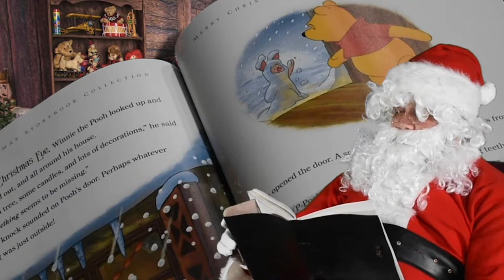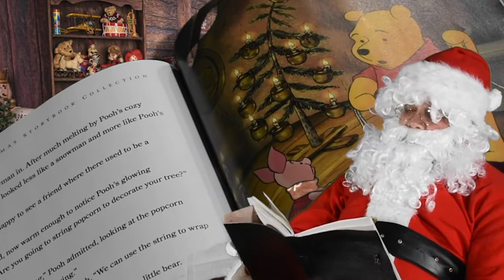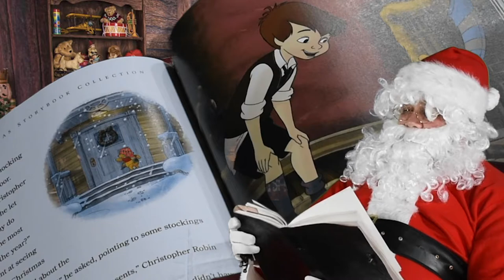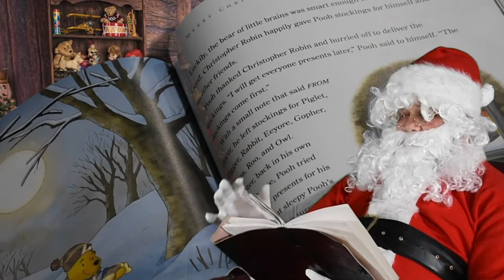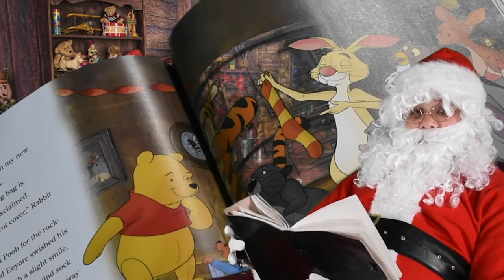Santa Story Merry Christmas Pooh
Keeping the Christmas Magic Alive Santa will read short Christmas stories leading up to Christmas. 5 nights of Christmas from Santa's Toy Shop.